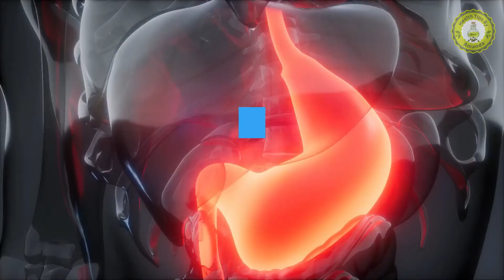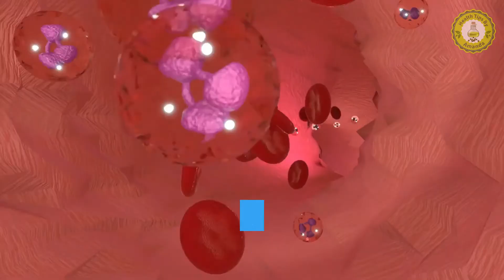10 health benefits of drinking water on empty stomach | Health Tips by Amanda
10 health benefits of drinking water on empty stomach | Health Tips by Amanda

We all are aware of the importance of this nutrient. Yes, water is a nutrient! But a much neglected one. 60 to 65 percent of our human body is made up of water & when we do not hydrate it well, it is unavoidable that we face health issues.

So today, we're going to know the benefits of drinking water, and that too an empty stomach. Because drinking water empty stomach has so much benefits, that we don't know. Very few people like to drink water after getting up in the morning, but whatever people get up in the morning and drink water. They get many benefits.

Thanks,
Amanda